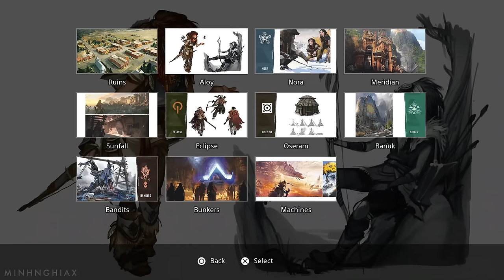Cùng Chơi Horizon : Zero Dawn - Tập 1 : Đi Săn Cùng Bố (PS4)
Đến từ Guerilla Games – nhà sản xuất của dòng game Killzone, Horizon: Zero Dawn có cho mình đầy đủ những gì yếu tố mà một tựa game cần để khiến người chơi phấn khích, một bối cảnh mới lạ, một nền đồ họa khiến ai cũng phải ngỡ ngàng, một nhân vật nữ chính đầy thú vị và một cốt truyện được chấp bút bởi John R. Gonzalez – tác giả kịch bản của Fallout: New Vegas

Horizon: Zero Dawn : ngay cả khi đứng trước bờ vực diệt vong khi đã mất quyền làm chủ Địa Cầu vào tay những loài thú máy, con người vẫn sẵn sàng tiêu diệt đồng loại của mình chỉ để thỏa mãn những ham muốn ích kỷ cá nhân của bản thân thay vì đoàn kết với những trong cuộc chiến sinh tồn. Trên bước đường phiêu lưu của mình, không đâu nữ chính Aloy đặt chân là không có hiểm nguy chực chờ. Nhưng dù là thế, đâu đó, cô vẫn tìm được cho mình những người bạn đáng tin cậy.